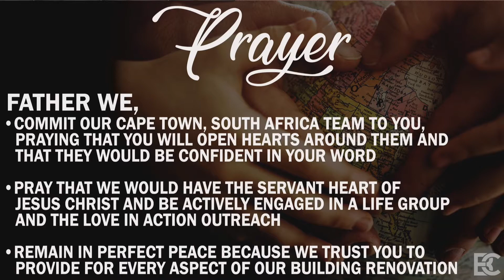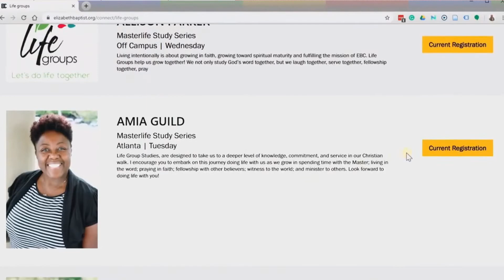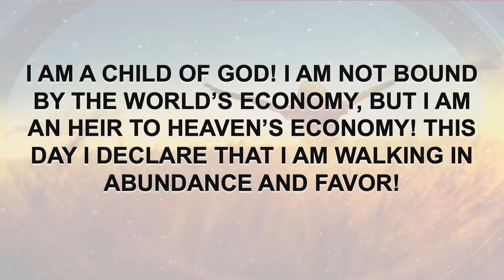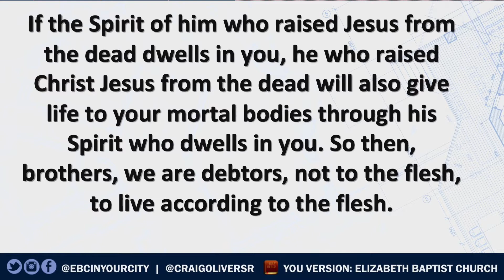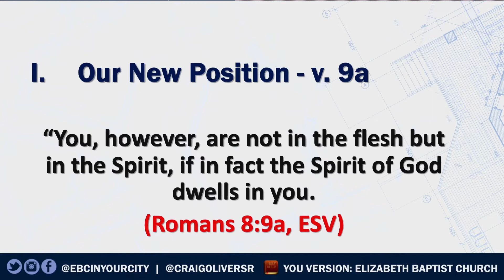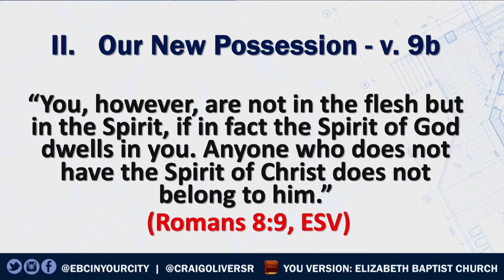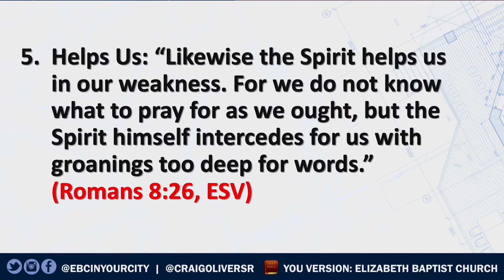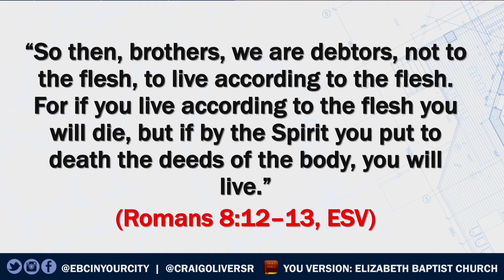The New You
Lord Renovate Me